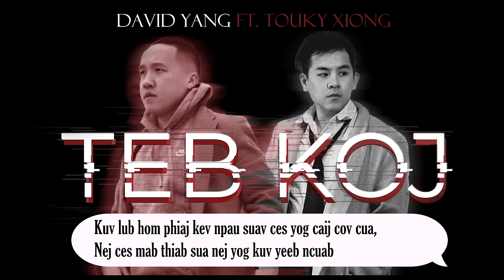Teb Koj - David Yang Ft. Touky Xiong (OFFICIAL LYRICS VIDEO)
Thank you guys so much for tuning into my weekly releases. I'm going to try my best this year to release something new for yall every week.

Huge shout out to my bro Touky for hopping on this song with me. I also have something in the works with him on his song as well. Be on the lookout. Love you guys! Have a blessed week.